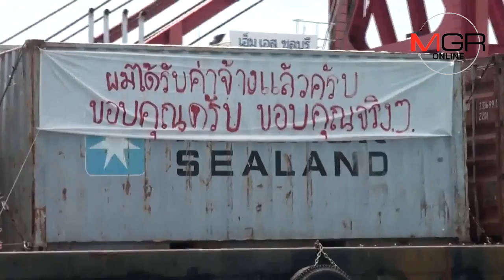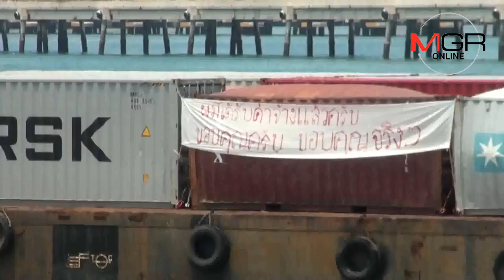ย้ายแล้ว!! ตู้สินค้าเน่ากลางทะเลอ่าวอุดม ชาวบ้านบอกทรมานนานกว่า 2 เดือน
11/09/2018 ย้ายแล้ว!! ตู้สินค้าเน่ากลางทะเลอ่าวอุดม ชาวบ้านบอกทรมานนานกว่า 2 เดือน
ศูนย์ข่าวศรีราชา -ชาวชุมชนอ่าวอุดม เฮสุดใจ ตู้สินค้าเน่ากลางทะเลอ่าวอุดมได้ฤกษ์เคลื่อนย้ายออกนอกพื้นที่ ชี้ต้องทนกับกลิ่นเหม็นนานเกือบ 2 เดือน ด้านบริษัทรับเก็บกู้ตู้สินค้าจมลงทะเลก็ได้รับเงินค่าดำเนินการบางส่วนแล้วเช่นกัน